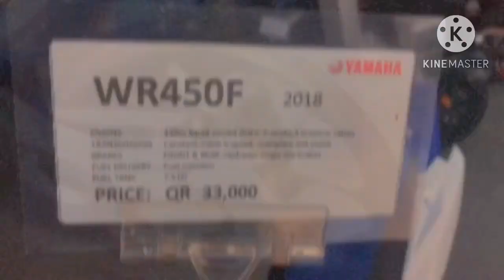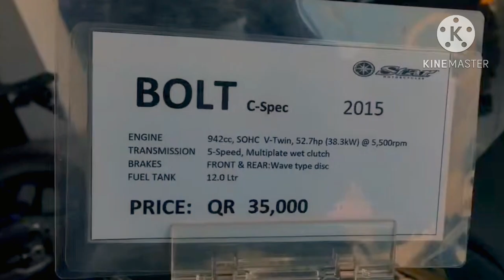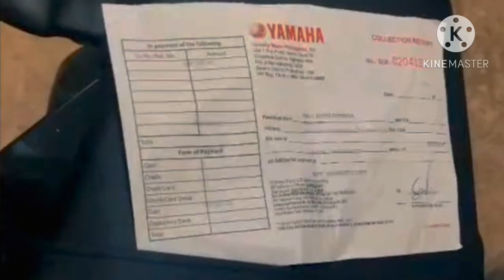QATAR YAMAHA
Visited Yamaha Doha, this was before Pandemic, 2017